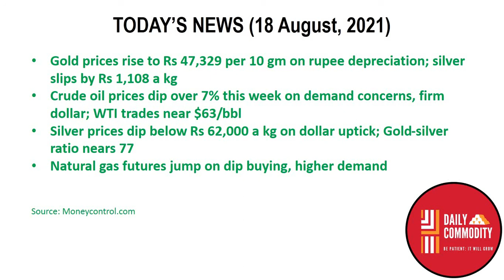Commodity Market Breaking News | Market Analysis | Daily Commodity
Source: Commodity.com
Charts: Tradingview